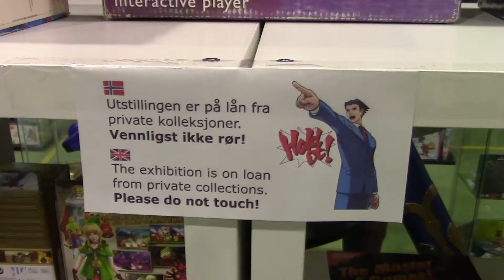Secret Chest på Retrospillmessen 2017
Vi storkoste oss på Spillmuseets retrospillmesse i Sandefjord. Var dere innom?
Takk til:
Kim, Bjørn og Sam

Hvis du har lyst å donere spill eller penger til dette showet er det bare å kontakte oss på

Alle rettigheter på video og lyd går til de rettmessige eierene!